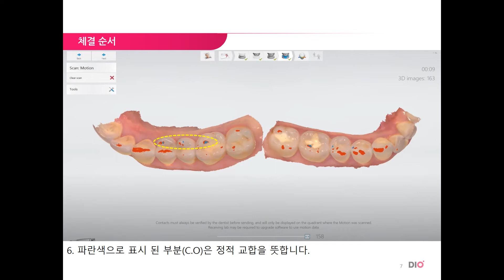DIO TRIOS4 동적 스캔 Patient specific motion